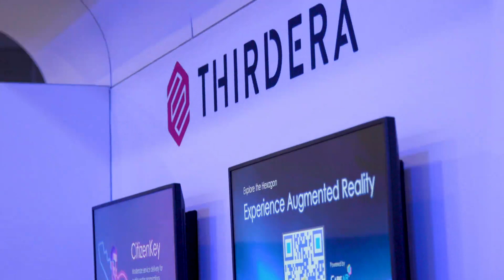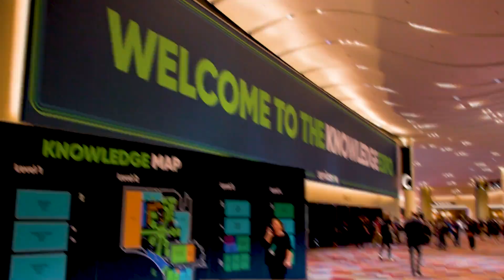Explore ServiceNow Knowledge 2023 with Thirdera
ServiceNow Knowledge 2023 conference had an epic return to Las Vegas in May!
Thirdera, being no stranger to the Knowledge scene, was there wearing bells and whistles to celebrate the reunion of 15,000-plus ServiceNow customers, partners, analysts, and enthusiasts.
As a Gold Sponsor, we pulled out all the stops to ensure attendees saw just how much value the platform can bring to their organizations.
Watch this video for a recap of Knowledge 2023 highlights and get a glimpse of Thirdera's legendary party at the end of the video.